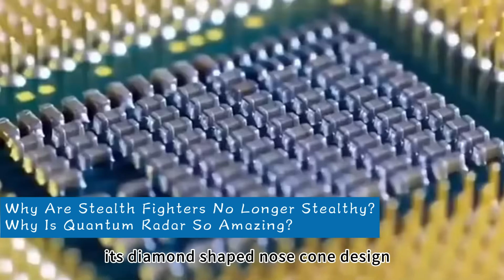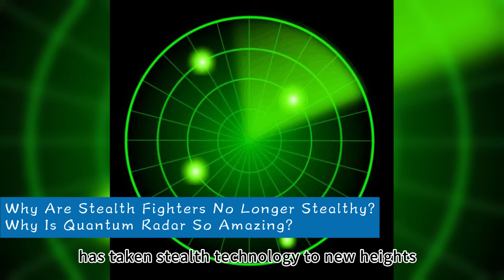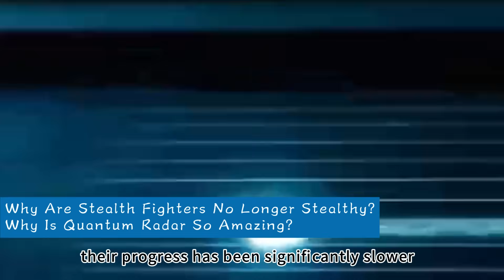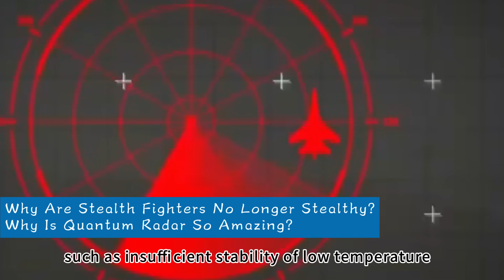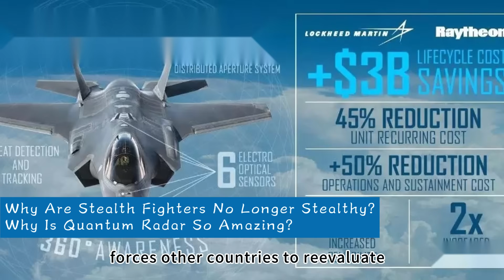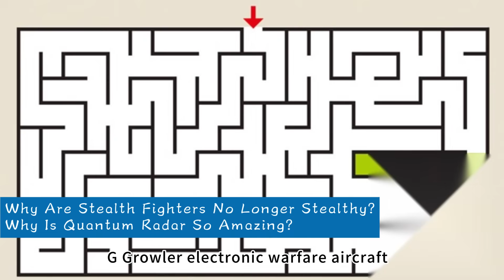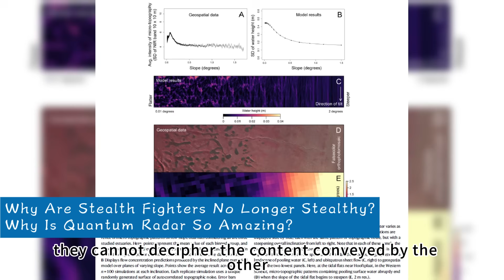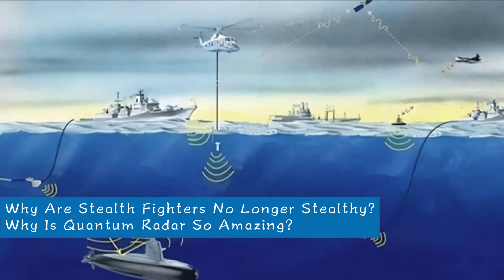Why Can Quantum Radar Make Stealth Fighters No Longer Stealthy？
Why Are Stealth Fighters No Longer Stealthy?Why Is Quantum Radar So Amazing?
Hello everyone, I'm [Old Liu]. You might not know that the "stealth art" of stealth fighters doesn't make them vanish into thin air. Instead, it uses special aerodynamic designs and radar-absorbent materials to ensure that the electromagnetic waves emitted by traditional radars are "sent out but never returned." But quantum radar is like a master of "dimensional reduction attacks"; it employs revolutionary principles such as quantum entanglement and quantum superposition to instantly render stealth fighters' "invisibility cloaks" useless. What's even more gratifying is that in this "pinnacle showdown" of global quantum radar technology, Chinese research teams have broken through numerous technological blockades, moving from the laboratory to practical application, becoming one of the few countries in the world to master core technologies. Today, I'll take you on a deep dive into this "national treasure" that is rewriting the rules of modern air combat, and reveal the "magic" it hides! Ready? Let's step into the wonderful world of quantum radar with China.

1. How Was the Stealth Fighter's "Emperor's New Clothes" Seen Through?
In the 1991 Gulf War, the F-117 "Nighthawk" stealth fighter-bomber, with its unique multifaceted design, tore through Iraq's air defense network, completing 1271 missions without a single loss. This was the world's first glimpse of the practical power of stealth technology. The core of this revolutionary technology lies in "anti-radar detection." Taking the F-22 "Raptor" as an example, its diamond-shaped nose cone design reflects radar waves in non-return directions, and its S-shaped air intake cleverly conceals the engine blades, which are strong reflection sources. Furthermore, the fuselage surface, with its up to 15 layers of radar-absorbent coating, acts like an "electromagnetic sponge," absorbing over 80% of incident electromagnetic waves. These designs give the F-22 a radar cross-section (RCS) equivalent to a mere bird, appearing as only a faint flickering dot on traditional radar screens.
Its successor, the F-35 "Lightning II," has taken stealth technology to new heights. As the world's first joint-service stealth fighter, the F-35 incorporates an advanced composite fuselage and smart skin technology, and its internal weapons bays avoid strong reflection sources created by external weapon carriage. According to Aviation Week, the F-35's RCS is as low as 0.001㎡, equivalent to the size of a ping-pong ball, making it difficult for traditional meter-wave and X-band radars to stably track its presence from hundreds of kilometers away. In combat tests in the Syrian battlefield in 2018, the F-35 repeatedly penetrated the alert zones of Russian-deployed S-400 air defense systems without being effectively detected, fully demonstrating the stealth technology's capability to achieve a "dimensional reduction attack" on traditional air defense systems.